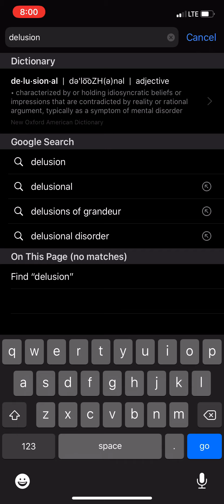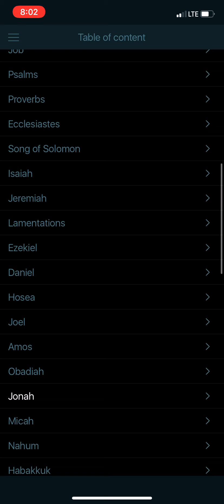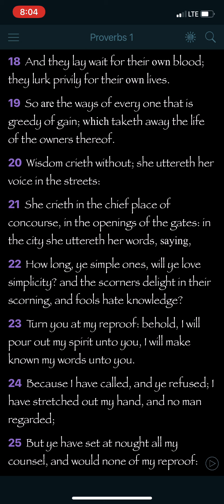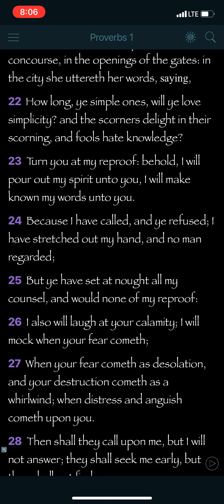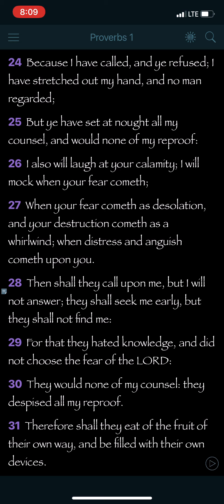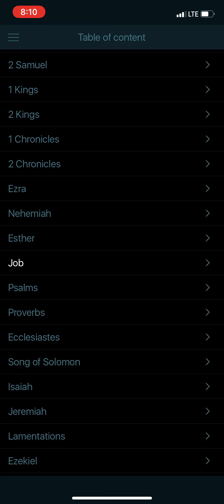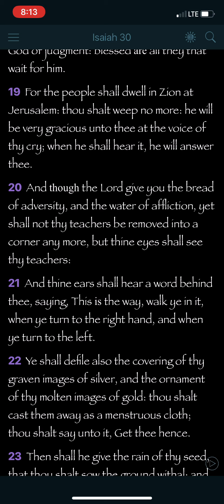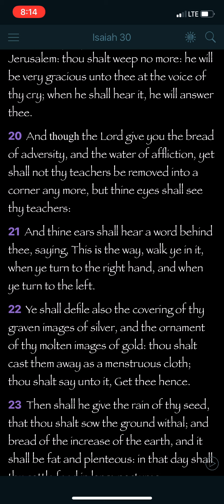This is the way we’re walking, the other way